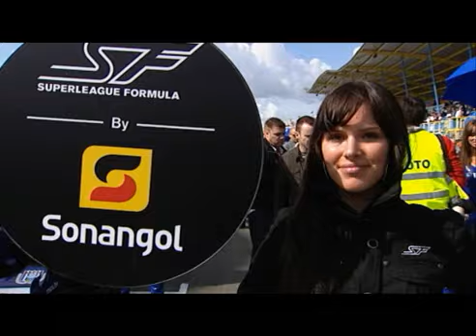SUPERLEAGUE - Grid Girls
Short video featuring the Superleague, Bavaria and  Playboy grid and umbrella girls filmed at the Superleague Formula by Sonangol round in Assen (2010).